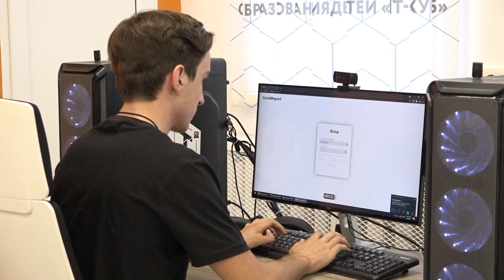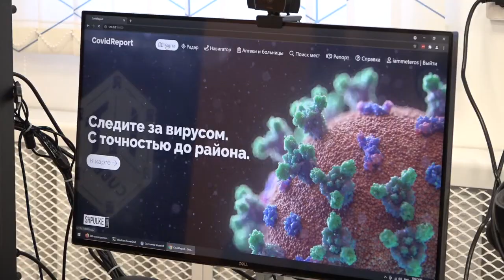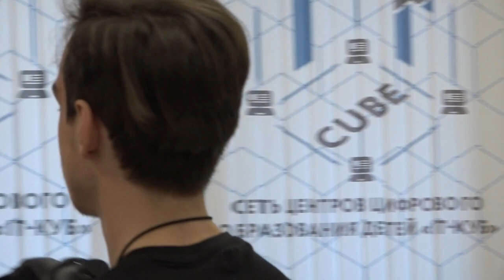Итоговый выпуск СТВ от 9 июня 2021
• В Самаре на четыре дня собираются ограничить движение по улице Мориса Тореза
• В пятницу 11-го июня в Самаре распределят места в детские сады
• Благодаря материальной поддержке службы занятости, официально стать предпринимателями смогли более 350-ти жителей региона
• Дежурнй по городу
• Обзор происшествий
• Коронавирус - отчёт за 9 июня
• Юные Самарские учёные стали победителями международной детской Кванториады
• В Самарской области объявлен оранжевый уровень погодной опасности